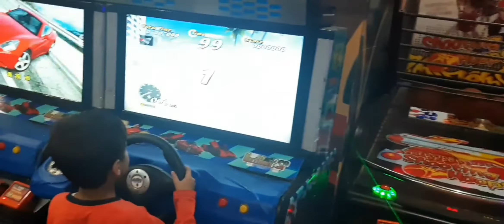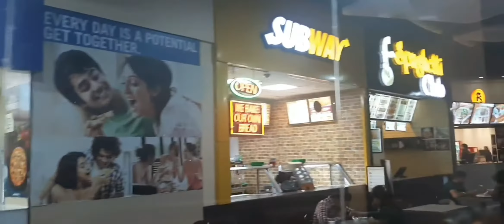MBD shopping Mall Jalandhar || Tasty Dinner with husband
So guy's 🖐
Aaj maine aap logo ko MBD Neopolis mall dikhaya. Kaisa laga aaplogo ko jarur batayga.
Ghar ka khana🍲🥘🥣 dosto ghar ka khana hi hota h.
Jalandhar aao to MBD NEOPOLIS jarur aana 👍friends
Plz pls plz